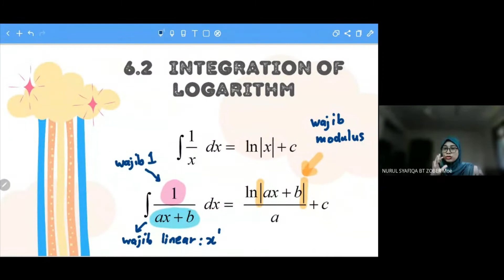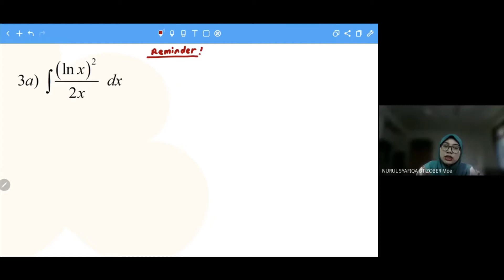WEEK 12 | 6.2 INTEGRATION OF LOGARITHM - Integration by Substitution & Definite Integral